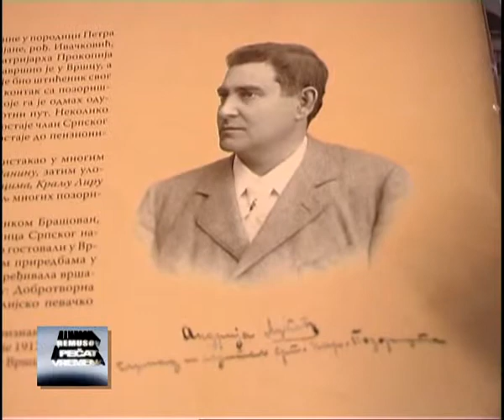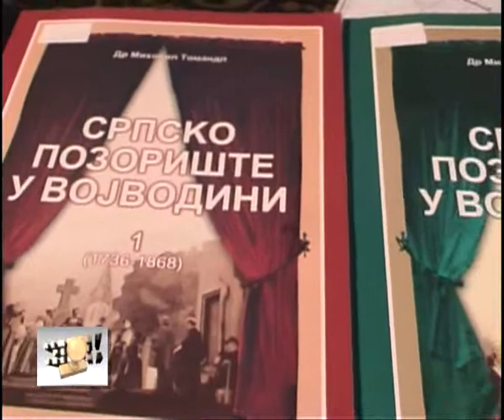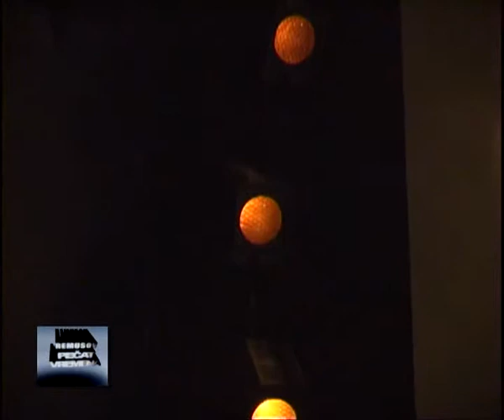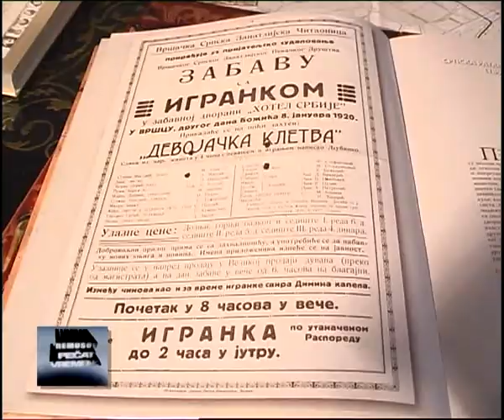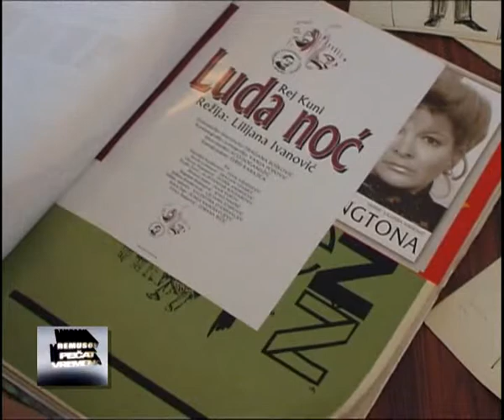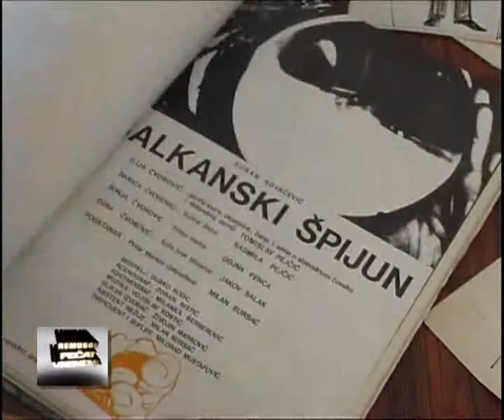Remusov Pečat Vremena - Vršački teatar kroz vekove, II deo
Legenda Vršačkog novinarstva Remus Avramesku na Tv Victoria

svakog petka od 17.45 u emisiji "Remusov Pečat Vremena".

Produkcija RTV Victoria.